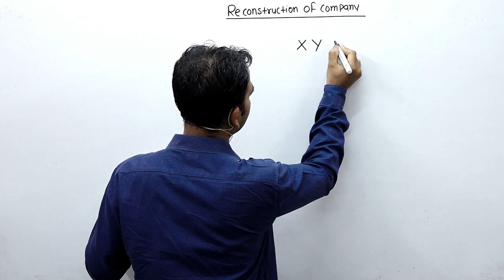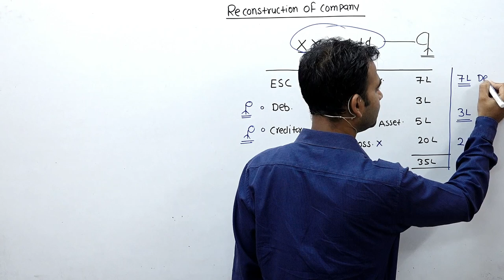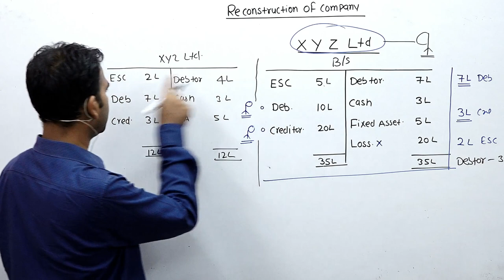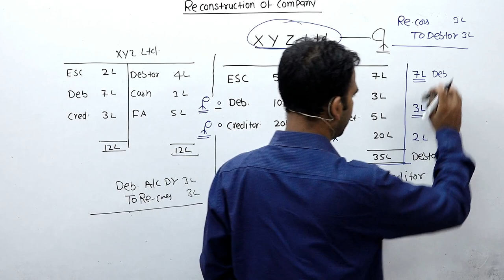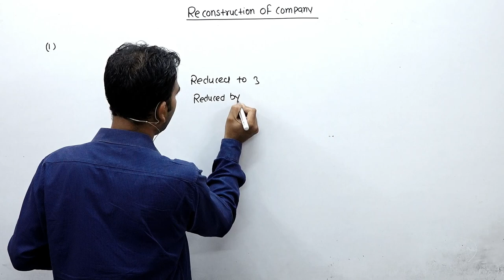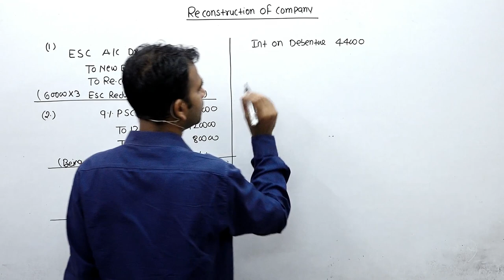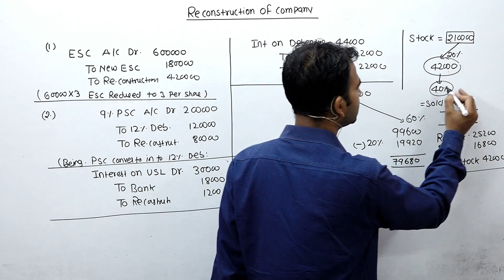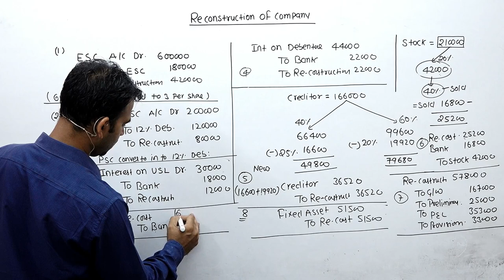corporate accounting for b.com | internal reconstruction | sol |du | corporate account | b.com class